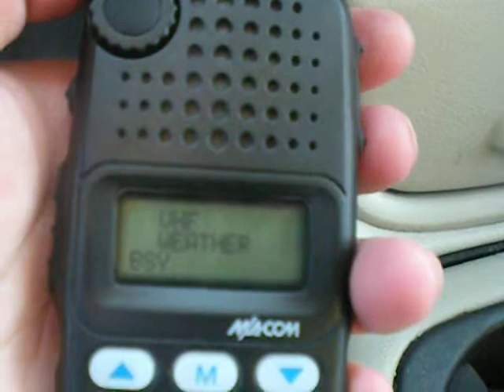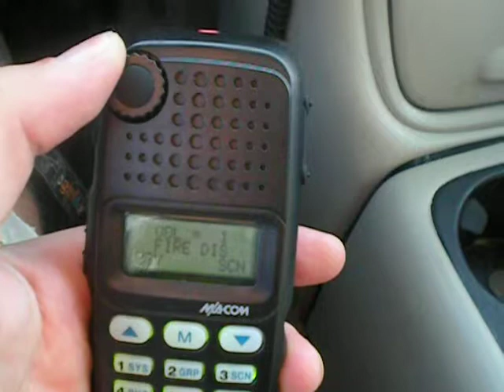GE Orion HHC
Hey This is My working GE ORION MACOMM HHC.  It is connected to 800Mhz and VHF 150-175Mhz Radios.  It does work with my Federal Signal ss2000-ERCSN Siren.    However you have to have the V5 Cable to interface to your radio.  CA101619V5   -